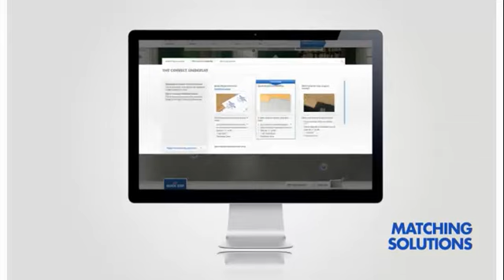Quick Step Laminate home